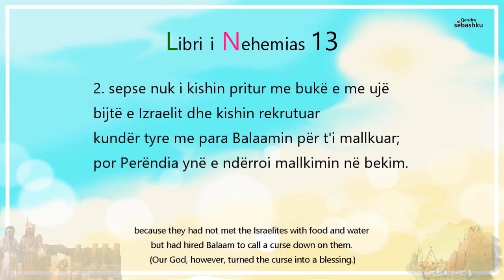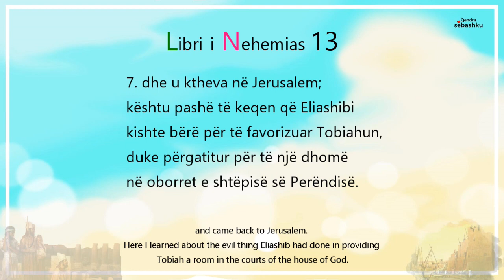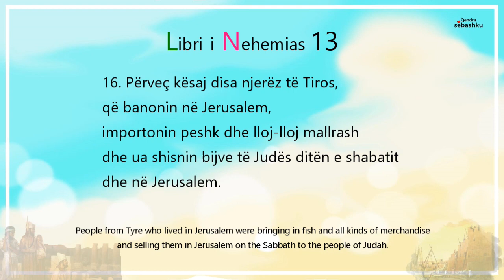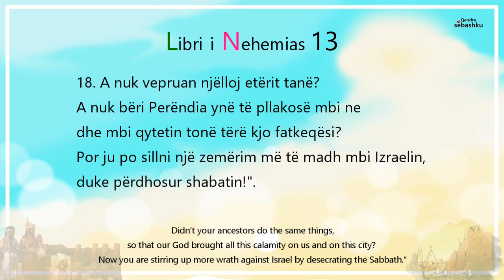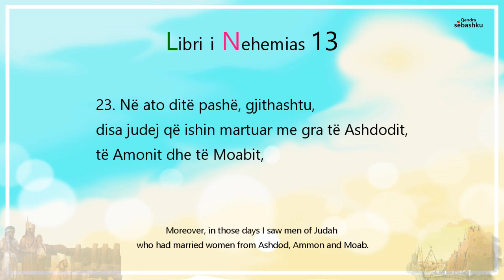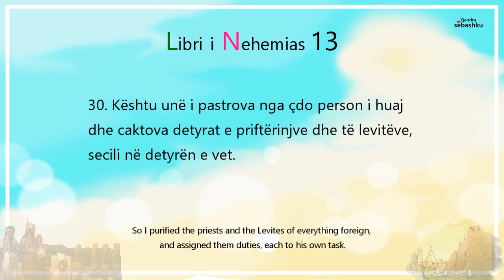[Leximi i Biblës] Libri i Nehemias 13.(느헤미야 13장)/Bibla audio shqip/Albania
- [Leximi i Biblës] Libri i Nehemias 13./Bibla audio shqip/Albania